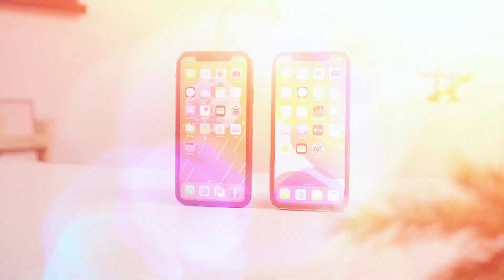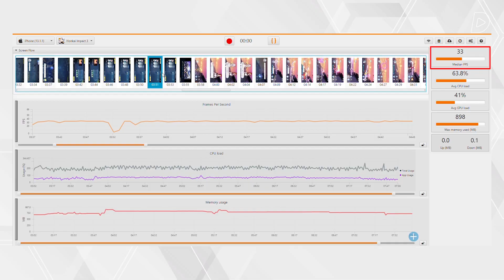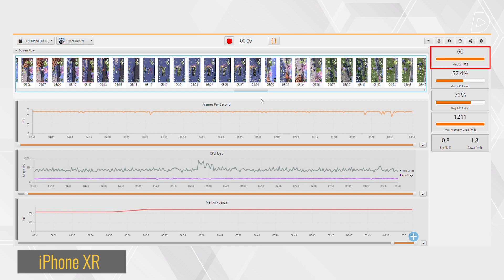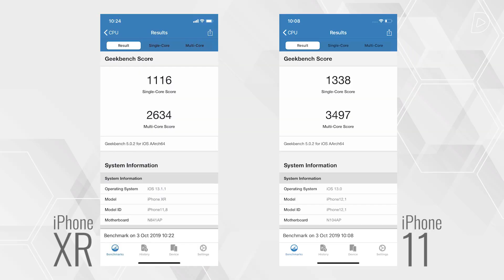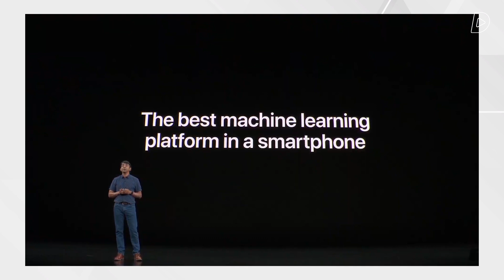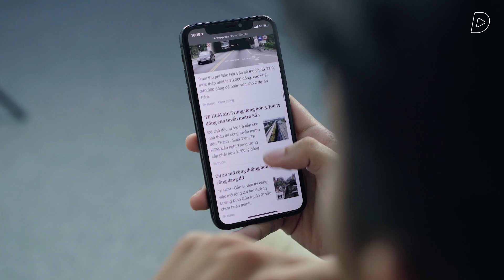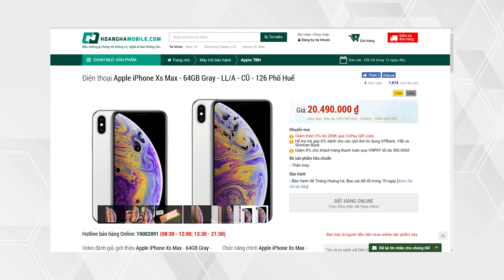Chip A13 trên iPhone 11 có VƯỢT TRỘI HOÀN TOÀN so với A12???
Tham khảo giá bán của iPhone 11/11 Pro/ 11 Pro Max VNA tại:
Apple A12 Bionic là con chip tiến trình 7nm, được trang bị trên các mẫu iPhone như XR, XS hay XS Max; trong khi đó con chip A13 Bionic là thế hệ thay thế, được trang bị trên iPhone 11, 11 Pro, 11 Pro Max. Nhiều ae cho rằng hiệu năng Apple A12 hiện tại vẫn là quá thừa thãi, không có lý do gì phải nâng cấp lên iPhone 11 nếu đang sử dụng các thiết bị chạy A12, tuy nhiên sau nhiều bài test hiệu năng, con chip A12 đã thể hiện nó không còn vô đối như trước.